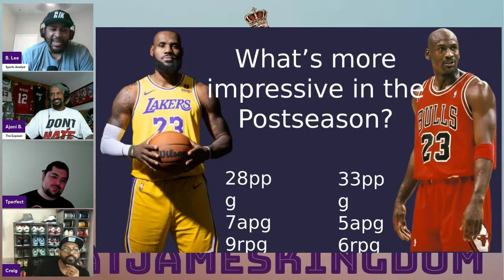Kobe & Jordan vs Lebron In The Postseason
We discuss who had the most impressive postseason career averages between Michael Jordan, Kobe Bryant, and LeBron James